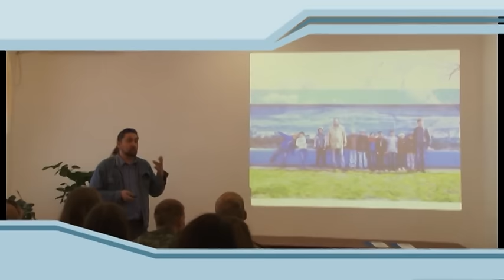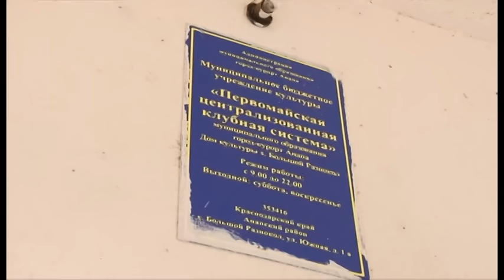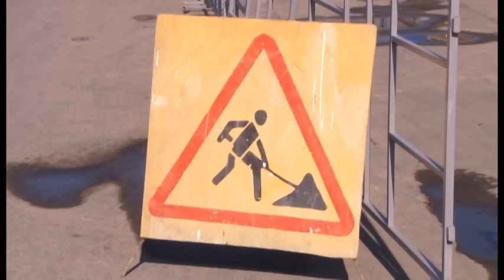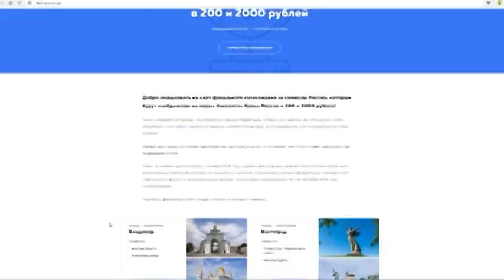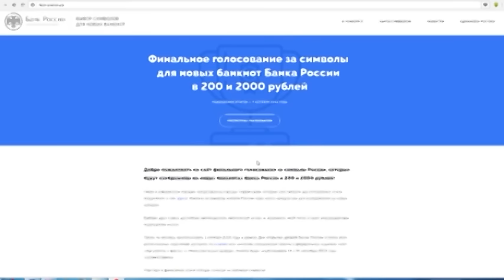Новости "Анапа Регион" от 06 октября 2016 года